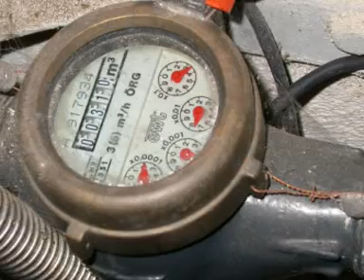Stellenangebote Gas-Wasser-Installateur StellenMarkt.de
Aktuelle Stellenangebote als Gas-Wasser-Installateur finden Sie schnell und einfach und